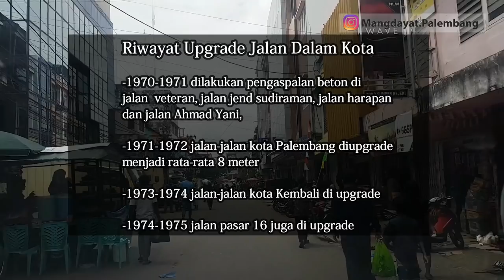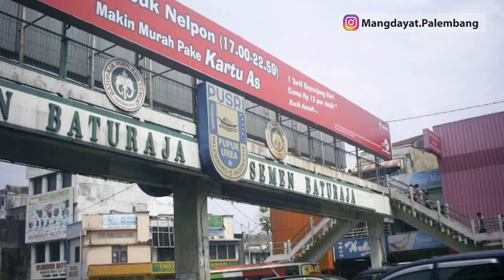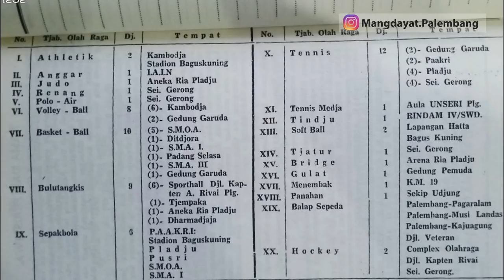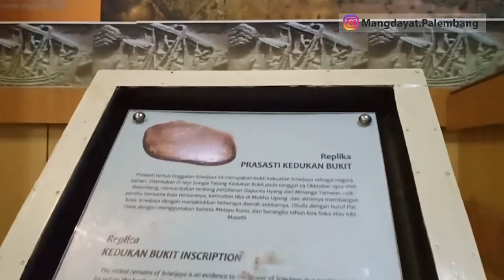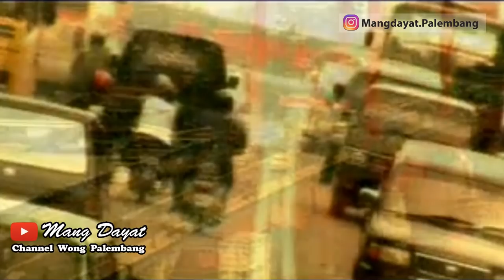Palembang Tempo Dulu- 9 peristiwa tahun 1970an yang terjadi di palembang Sumatera Selatan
1. Upgrading Jalan dalam Kota
Pada masa inipemerintahmelakukanpembangunanproyek non bugeteryaituatassumbangandaripertamina, secarabertahapdi tahun 1970 dilakukanpengaspalanbeton di jalan-jalanutamayaitujalan veteran, jalanjendsudiraman, jalanharapan dan jalan Ahmad Yani, kemudian pada tahun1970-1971 jalan-jalankota Palembang diuprademenjadi rata-rata 8 meter, selanjutnyotahun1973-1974 jalan-jalankota Kembali di upgrade dan tahun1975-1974 jalanpasa 1 juga di upgrade, seluruhproyekinidilakukanatassumbanganPertamina

2. Pembangunan JembatanPenyebrangan
Selain upgrade jalan-jalan di kotaPalembang, pembangunan non budgeter juga dilakukan Pembangunan 4 JembatanPenyeberangan Orang di jalanjend Sudirman, 3 jembatanpembangunandisumbang oleh PT Pusrisedangan 1 Jembatandibangun oleh toko Makmur

3. Pembangunan shelter bis
Pada tahun 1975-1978 dibangun 16shelter bis, pembangunaniniatassumbangandaribeberapoperusahaan-perusahaan industry

4. DiselenggarakannyoPom ix
POM ke 9 adala pekan olahragamahasiswake 9 yang diselenggarakantahun 1971, pembanguan Kawasan jl POM 9 atau yang kitokenalkampussekarangdibangundalamrangkamempersiapkanfasilitasajangolahraga POM IX ini, wajarkankitosebutkampuskarnopusatdilaksanakannyo pekan olahragamahasiswa, selaindibagunfasilitasolahraga, dibangun jugo perumahan Kawasan kampusiniuntuk asrama para atlet yang saatinisudahmenjad  Kawasanpemukiman yang bisodikatoke elite

5. Penetapan Hari Jadi Kota Palembang
sejak 6 Mei 1972 harijadi Kota Palembang digantimenjadisetiap 17 Juni.Hal iniberdasarkankeputusanwalikotasaatitu, nomor 57/UM/WK.harijadikota Palembang berdasarkanprasastiSriwijaya yang dikenalsebagaiprasastiKedudukan Bukit. MenurutPrasasti yang berangkatahun 16 Juni 682. Pada saatitu oleh penguasaSriwijayadidirikanWanua di daerah yang sekarangdikenalsebagai
kota Palembang

6. TVRI Sumatera Selatan MulaiMengudara
SecararesmiTVRI sumateraselatanberdiritanggal 31 Januari 1974, tapisebelumnyosejaktahun 1970 TVRI sudahdisiapkandenganmembentukdireksiPembangunan Telivisidaerahsumateraselatan, pembangunanini juga diprediksiterkaitdalamrangkapenyiarandalammenyambutpekan olah raga mahasiswake 9 di Palembang tahun 1971

7. MTQ Nasional Ke 8
Kamis Malam, 21 Agustus 1975, Bapak PresidenSoehartotelahmembukasecararesmi MTQ ke 8 Di Palembang, MusabaqahTilawatil Quran disingkat '''MTQ'''  adalah festival keagamaan Islam Indonesia yang diadakan di tingkatnasional yang bertujuanuntukmengagungkanAlquran. Pada festival ini, pesertaberlombamengaji Al-Qur'an denganmenggunakanqira'at (metodologipengajiankhusus). Dimasa iniJangankanPemenang, menjadipesertatingkat Kota maupunProvinsimerupakansuatukebanggaan yang luarbiasabagiwong Palembang, halinimenunjukantingginyaketaqwaanmasyarakat

8. Pembangunan Menara BaruMesjid Agung
Pada tanggal8 juni 1970 dimulaipembangunan Menara baru masjid Agung Palembang, pembangunaninidisponsori oleh pertamina, pembangunan Menara baruinidenganbiaya 27 juta rupiah, denganrincianketinggian 45 meter, pondasi 7 meter, 77 ton besibehel, 500 sak semen, 600 m kubikkoral dan 77.000 batu bata,  yangkemudiandiresmikan pada tanggal 1 februari 1971

9. Pengembangan Kawasan Baru
Dimasa tahun1970an akhirmulaidirintispengembang wilayah barudiantaranyodaerahSakokenten, menurutpenuturanmasyarakattahun 1978 sudahdimulaipembangunan Kawasan ini, namun di awalpengembangan wilayah kurangdiminatimasyarakatpalembangmhalinidisebabkanaksesjalan dan air bersih yang masihsulit, awalberkembangnya Kawasan inidipicuperistiwatahun 1981 terjadikebakaranhebatdipalembang, Sebagian dari korban kebakaranpindahke Kawasan sakokenten

10. Awal berkembangnya Kawasan Demang Lebar daun
Dari ArsipperjalanandinasPresidenSoehartosaatmeresmikanpembukaan MTQ ke 8 di Palembang hariKamismalam 21 Agustus 1975, dijelaskankeesokanharinyatanggal 22 Agustus 1975 presidensoehartomeresmikanrumahsakitislamsiti Khadijah dan Istana GubernurGriya Agung, halinisebagaititikpemicumulaiberkembangnya Kawasan demanglebardaun, selainitudalamkunjungandinasinipresidensoeharto juga meresmikan Gedung dolog dan pemugaranstadiongaruda

Jika diabarlanlebihluaslagimasihbanyak yang belumtertuangdalamvideo inisepertipembangunan PATAL, Pabrik Ban intirup, pembagunanbeberapalokasiriset dan Lembaga Pendidikan hingamulaiekspansinya Toyota ke Palembang dikarenanyasemakinmeningkatnyapermintaanmobil di Palembang, namunjikalau mang cekbicek ado tambahanperistiwa yang terjadi di Palembang dalamkurunwaktu 1970 hingga 1980mohon sharing di kolom komenar